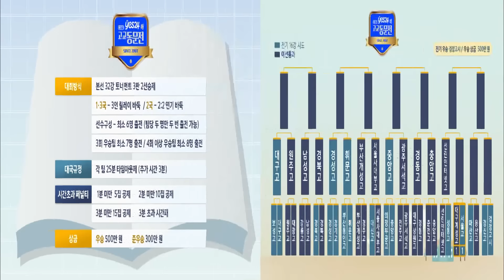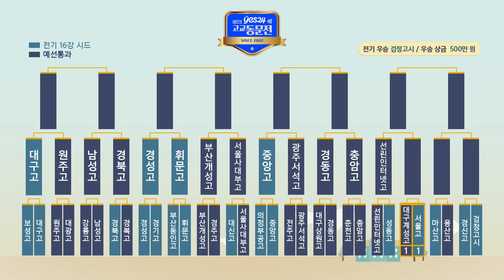본방송 : [제17기 YES24배 고교동문전] 32강 14경기 3국 (대구계성고:서울고) (04/26)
진행 : 유종수
해설 : 윤현석